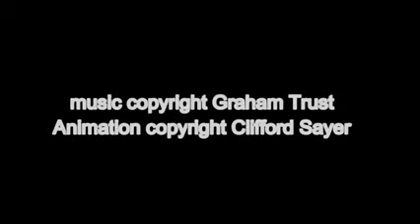OnAir.FM | The Vow Holy Roller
The Vow Holy Roller